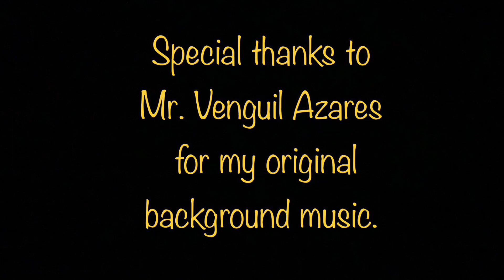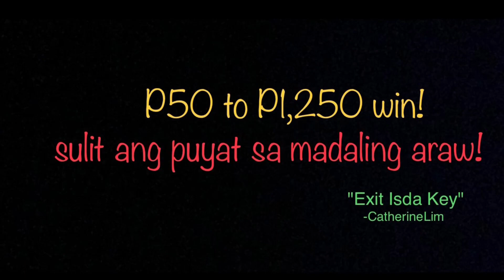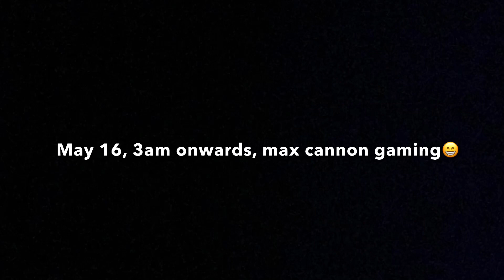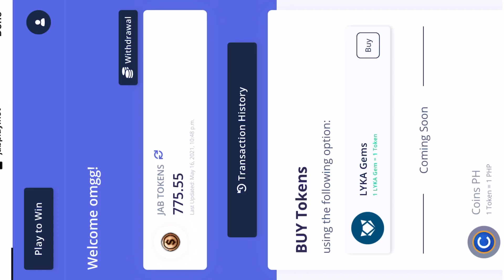JABPLAY | P5K WIN! | BEGINNER TIPS AND TRICKS | FISHERMEN GOLD | LYKA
Checkout this video and learn how to play and win instant cash or gems!

Music composed by : Venguil Azares
If you want to have your own amazing music arrangement for songs, games, etc. you can contact him thru his Facebook messenger (venguil azares)

LYKA : hazeyhaze
FB/IG/YT : haze marga
(always check my Lyka account on when and how i give gems and gcash balato)

P.S di ko masyado nabigyan ng justice ung music kc first time ko mag mix sa video editor. kaya ung iba mejo sabog ung tunog. need pa aralin mag edit. ganda pa naman ng music ko hehe may pa intense effect. ♥️